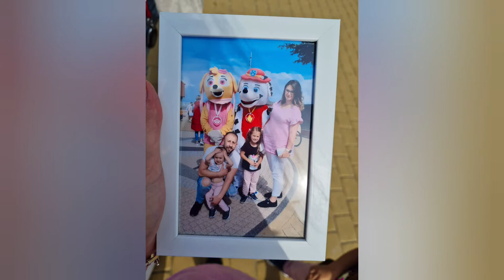Łucja i Lidia Rowy Holiday Park & Resort Wakacje 2021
Wakacje 2021 Rowy Holiday Park & Resort